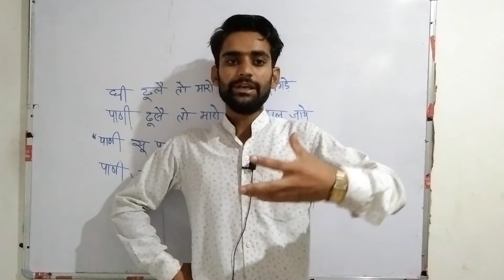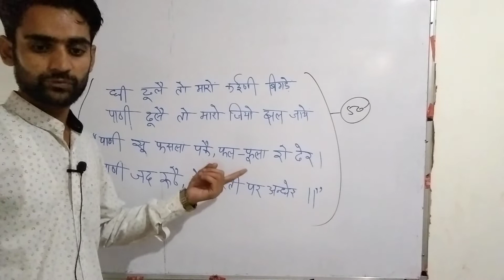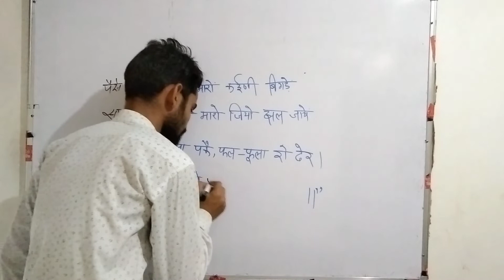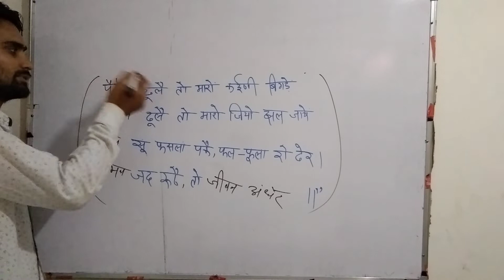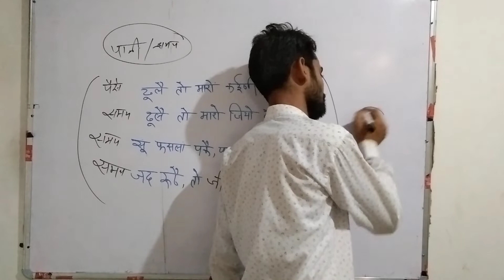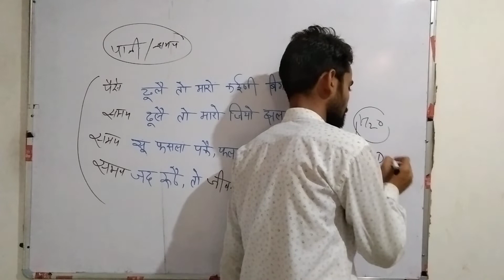पाणी जद रूठे तो धरती पर अंधेर ||BY:-k2sir motivational speaker